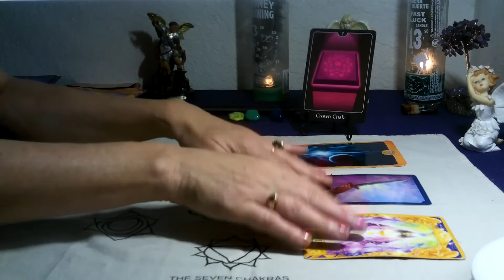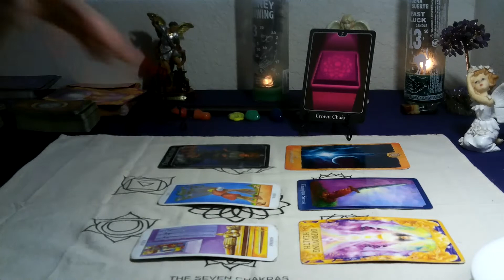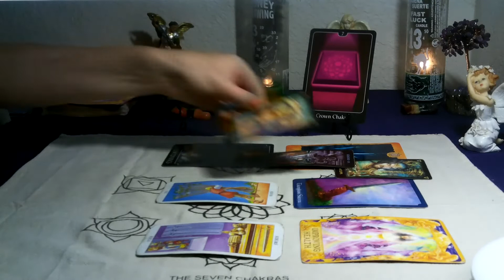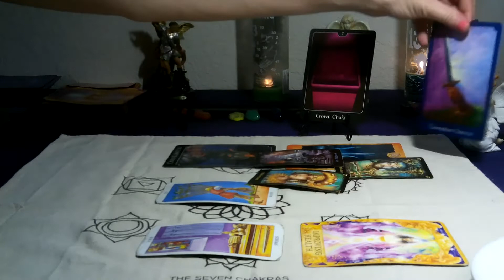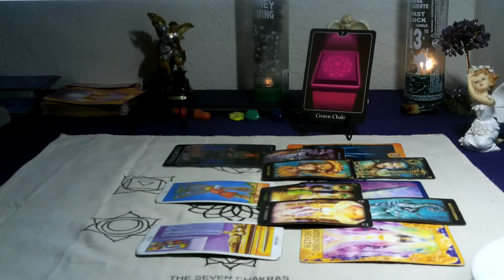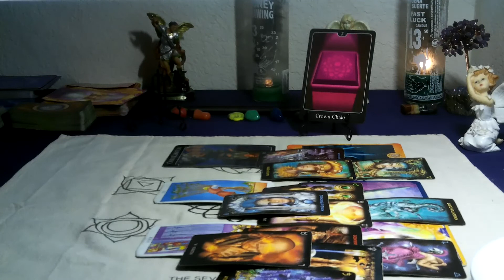LIBRA/ SCORPIO CUSP- JULY 2021 ( CHAKRA TAROT) " TAKING THE TIME YOU NEED TO RELAX~"